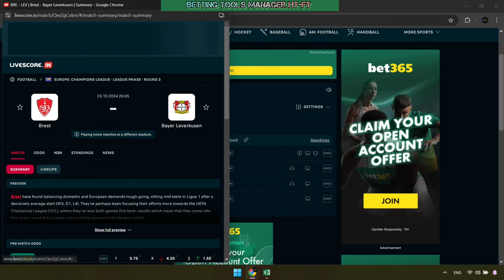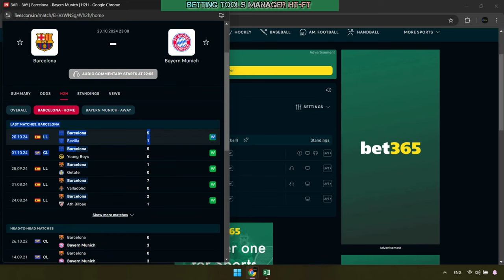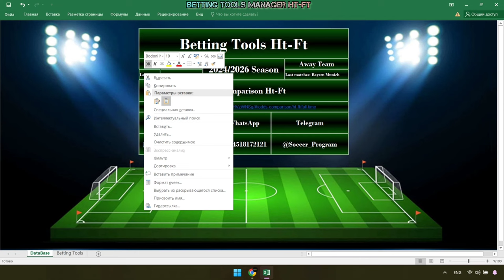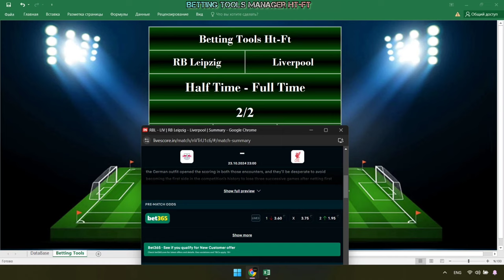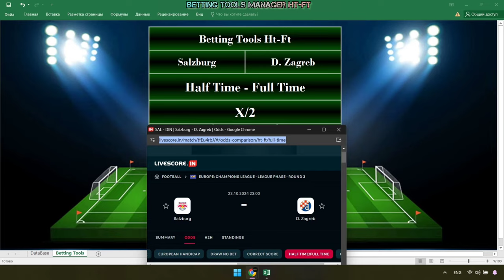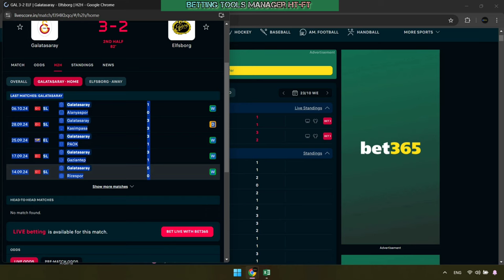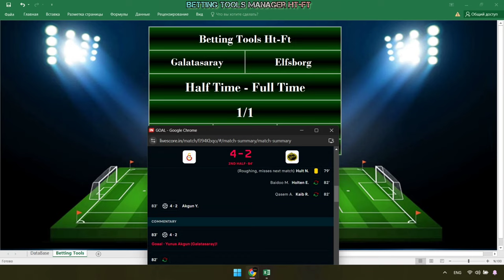New Software Betting Tools Ht-Ft Analysis 100%Guaranteed